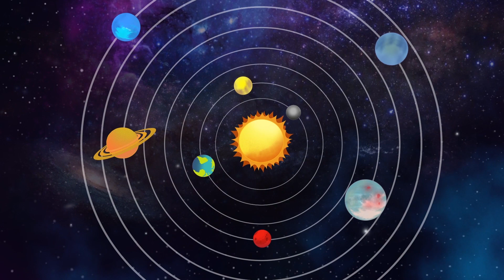Boka Poka 🌏 The Planets in our Solar System (সৌর জগৎ) বাংলা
Join the Boka Poka as they help young people learn about Science and Mathematics! In this episode, learn all about our solar system! Let's find out the names of all the planets in our Solar System!